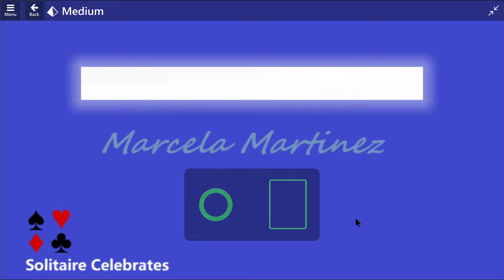Solitaire Celebrates Game #4 | May 26, 2024 Event | Pyramid Medium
Solution for Microsoft Solitaire Collection Event, May 26, 2024.
Solitaire World Tour Game May 26, 2024.
Goal: Clear 5 Fives in 1 deal
Microsoft Solitaire & Casual Games.
Microsoft Solitaire event solutions
05/26/24 | 26/05/24 | Solitaire Celebrates | Event

Thanks ;)